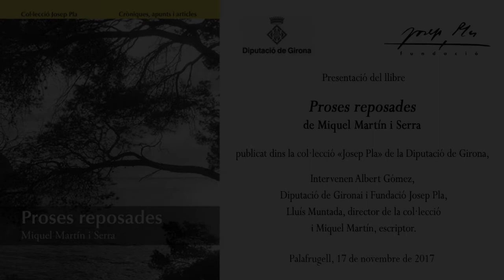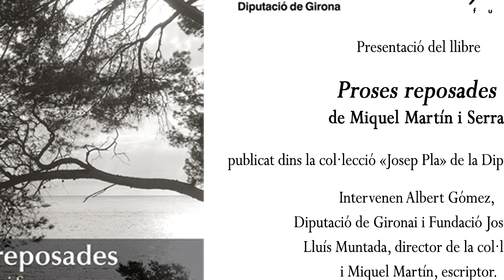Presentació del llibre "Proses reposades" de Miquel Martín